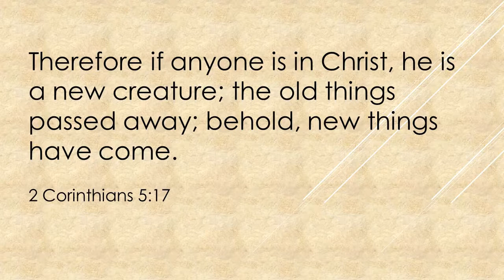Corinth - The Good, The Bad, & The Ugly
Paul reconciles the contradiction between the Corinthian’s serious problems and who they were in Christ.